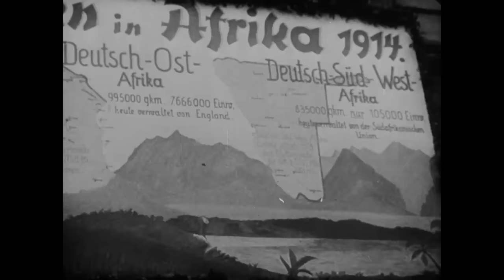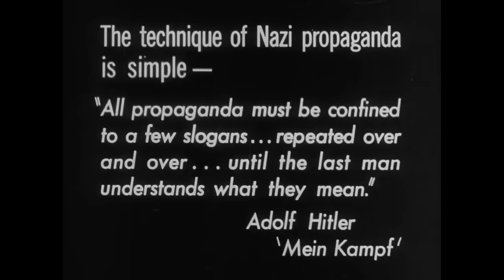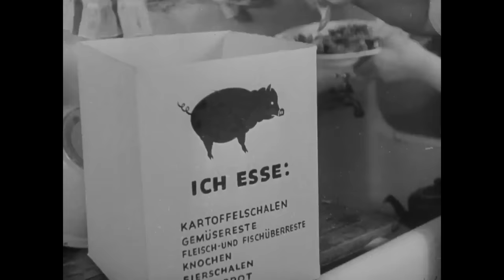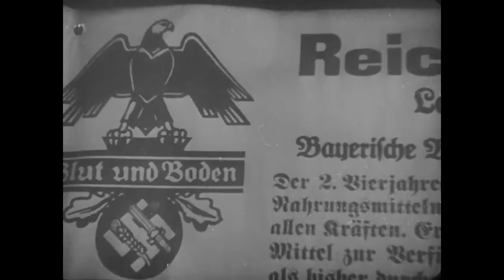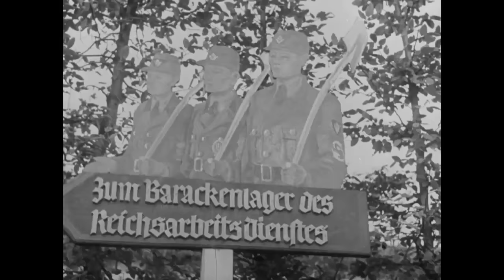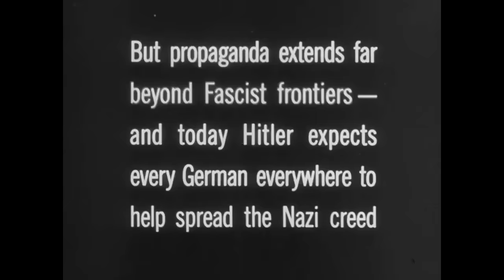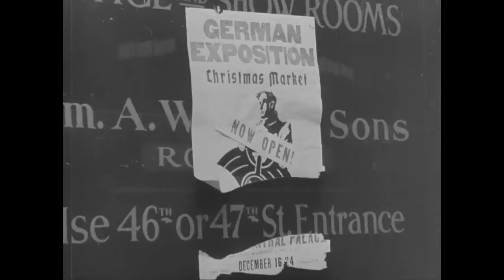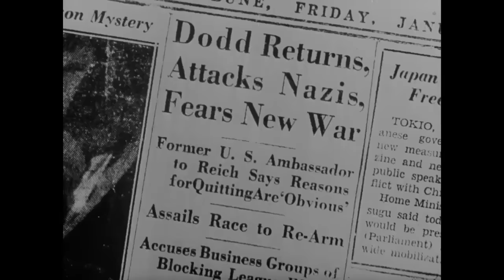"Inside Nazi Germany" (1938) March of Time newsreel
The first mainstream newsreel in the U.S. to directly call the Nazi regime in Germany fascist.

The Library of Congress chose this film for preservation on the National Film Registry in 1993.